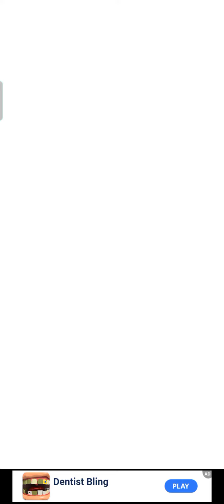Soap cutting All levels gameplay Android,ios